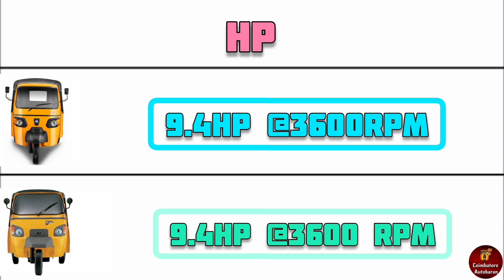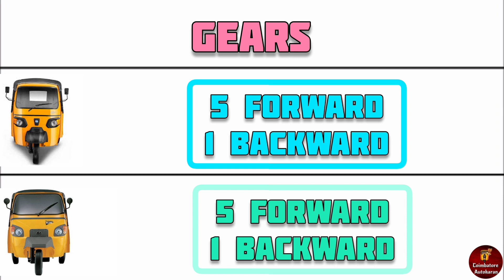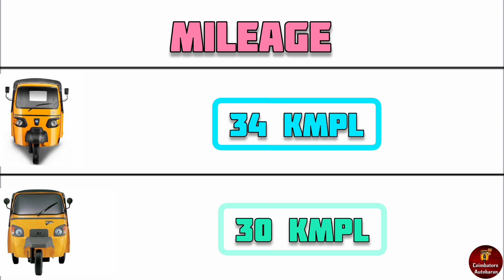Piaggio ape auto Plus bs6 vs Mahindra alfa bs6 comparison Tamil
new Piaggio ape auto+ and Mahindra alfa bs6 auto rickshaw model comparison...

பியாஜியோ அபே நிறுவனம் அபே ஆட்டோ பிளஸ் என்ற ரகத்தில் bs6 இன்ஜினை அறிமுகப்படுத்தி உள்ளது...

மகேந்திரா நிறுவனத்தில் ஆல்ஃபா bs6 ரகத்தில் வாகனத்தை அறிமுகப்படுத்தி உள்ளது...

இரண்டு வாகனத்தின் வேறுபாடுகள்  மற்றும் ஒற்றுமைகள் பற்றி எந்த விடியோவில் காண்போம்...

(ஒரு நிமிடம் முப்பத்தி ஏழாவது நொடியில் வண்டியின் உயரத்தை பற்றி கூறியுள்ளேன்.. அபே 3140. ஆல்ஃபா 3020. ஆல்பா வின் உயரம் வீடியோவில் சரியாகவும் ஆடியோவில் தவறுதலாக 3200 என்று கூறியுள்ளேன்..
 இதுபோன்ற தவறு அடுத்தடுத்து வரும் வீடியோக்களில் வராதவாறு பார்த்துக்கொள்கிறேன் மன்னிக்கவும் நண்பர்களே..)🙏